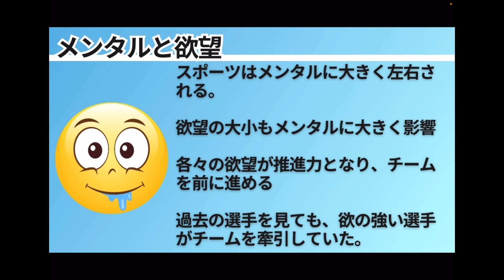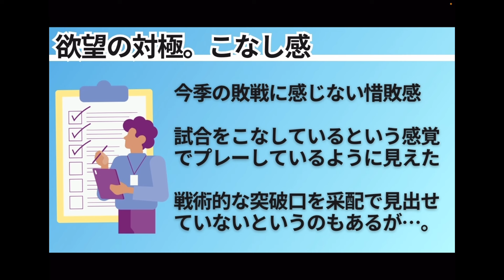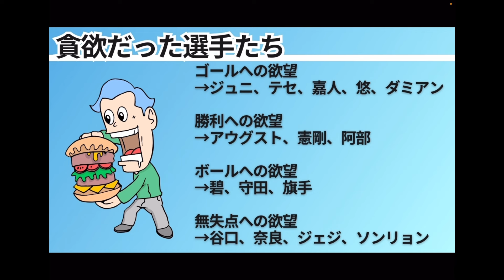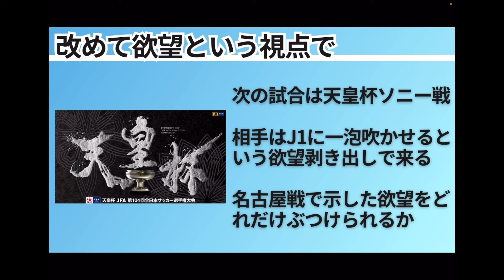【Wednesday DEBATE 4】欲望むき出しと、こなし感。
Wednesday DEBATE 第４回の今回は欲望について話ました。

僕はフロンターレサポーター歴22年。
2017年にフロサポの妻と結婚し、2人の子供を育てているフロサポファミリーです！
試合前のプレビューやレビューを中心に時々小ネタ的な動画も配信しております。

ご視聴いただいた動画への感想はぜひコメント欄へ
できる限りレンスポンスしていきますが、仕事と子育ての中での活動のため遅れてしまうこともあります。

X（Twitter）もやってます！